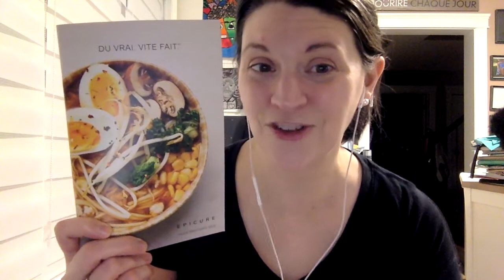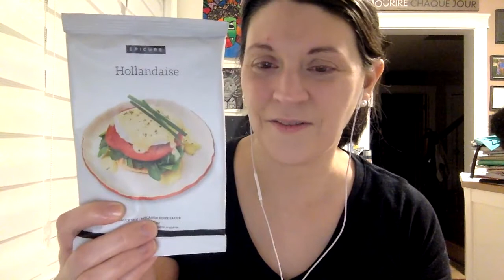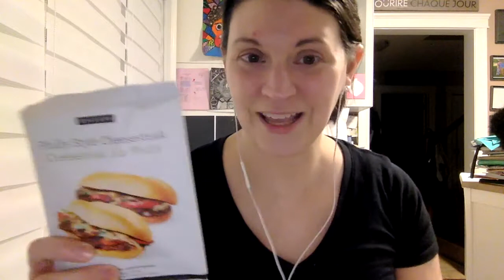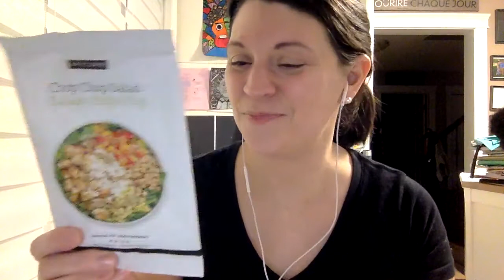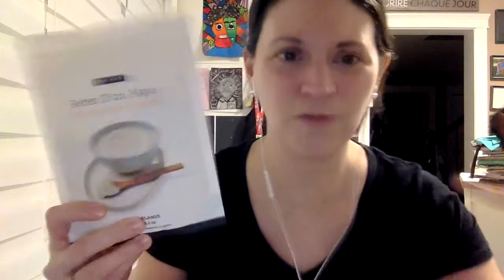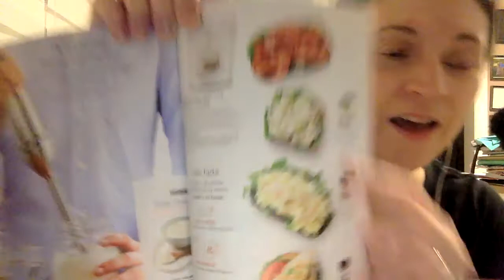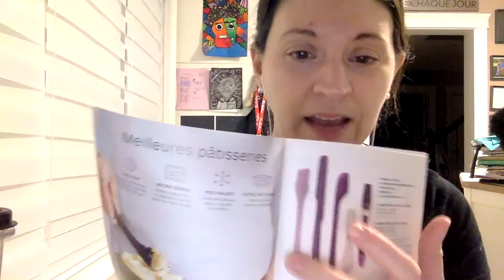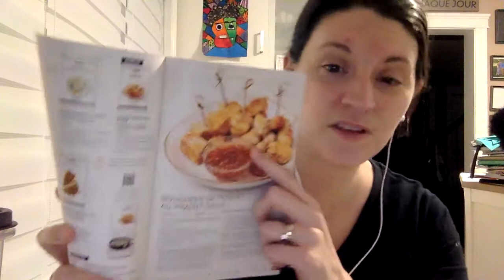Hiver Printemps 2022